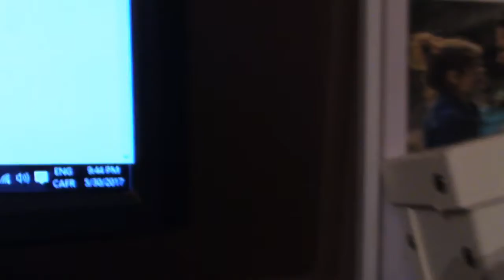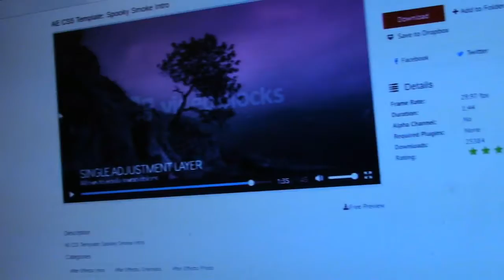SHort Clip of Today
Busy Busy Busy, I really just want to finish this job and get on to a new job. Customers are VERY happy, once again. another masterpiece